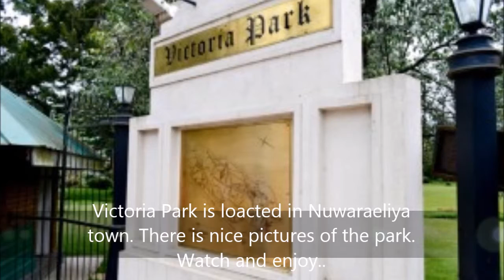Victoria Park Nuwaraeliya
Victoria park is located in Nuwaraeliya Srilanka near to Nuwareliya town.This place is a beautiful garden with full of flowers Watch and enjoy.